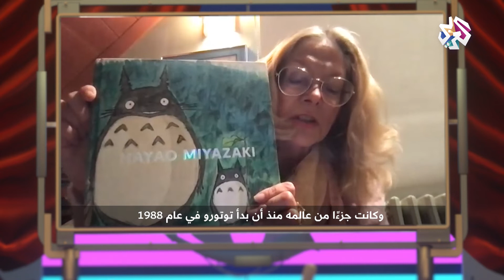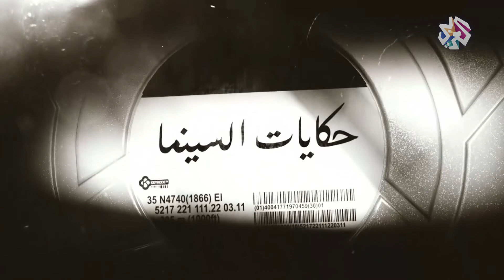Hekayat Al Cinema: Japanese Anime Movies [2nd November 2021]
Episode from the TV Show “Hekayat Al Cinema” - Tales of Cinema. The program was broadcasted last Tuesday (2nd November 2021) by Al-Araby TV. As part of the contents, Dr Manuel Hernández Pérez (University of Salford Manchester) together with other scholars and aficionados, talk about anime genres and tropes in comparison to other traditions in animation. (C)  The New Arab / Al-Araby Al-Jadeed (C) Anime Producers.